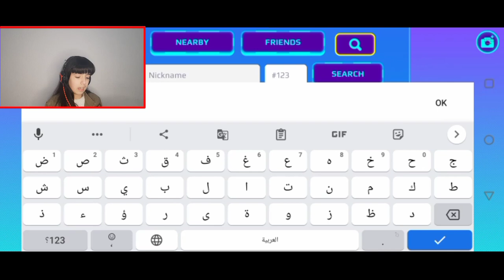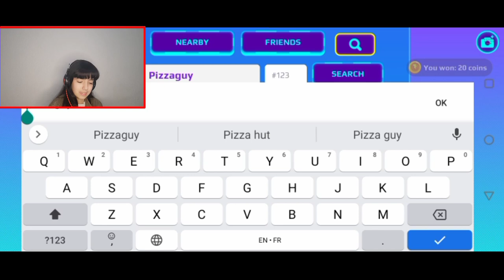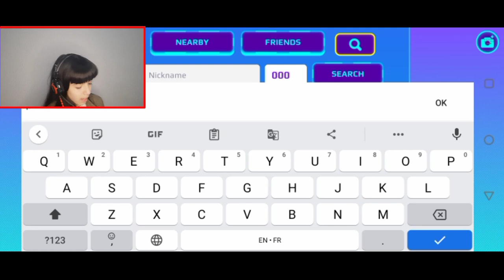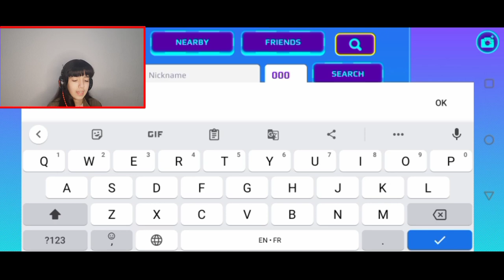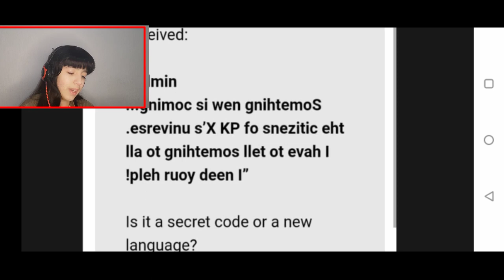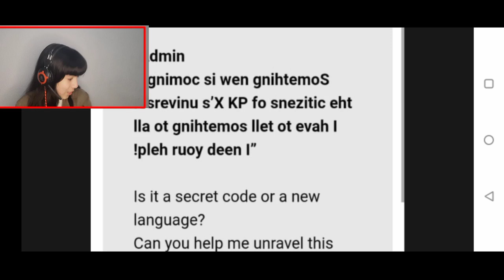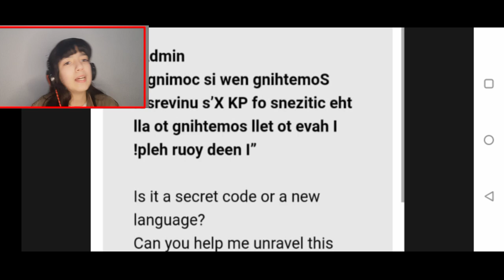عاجل⚠️حل اللغز الغريب الذي حير جميع اللاعبين😳أخبار التحديث القادم😱لا يفوتكم🔥PK XD Next Update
اسم التيك توك تبعي : @israe_gamer